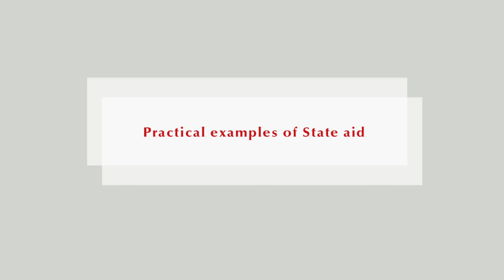State aid | Practical Examples of State aid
Prof Phedon Nicolaides gives some practical examples of State aid. Watch all other State aid videos on our channel:

F&Q

WHO IS LEXXION PUBLISHER?

As a legal publishing company, Lexxion offers professional journals on various legal topics and niche sectors in English and German. Furthermore we organise conferences, workshops and trainings in the respective fields all over Europe – the perfect opportunity to meet experts and discuss on highest standards.

HOW DOES LEXXION ENSURE A HIGH STATE AID EXPERTISE?

Our journal EStAL - European State Aid Law Quarterly was established in 2002 as the first pan-European publication for State aid law and is still recognized as the leading journal in its field today. EStAL’s successful philosophy is to serve as a forum for open dialogue and reflection on State aid law and policy for and between academics, judges, Commission and Member States officials and private practitioners. This philosophy shows in the composition of the editorial board and translates to the selection of authors and commentators and EStAL’s circle of readers in particular. EStAL accordingly offers a balanced mix of high-quality legal analysis, concise information and pointed opinion pieces on State aid law and policy from diverse backgrounds to the benefit of all those dealing with State aid issues on a regular basis.

StateAidHub.eu was launched in 2014 by Lexxion Publisher. It is the only website that provides free access to State aid news, events, articles, judgments, opinions, and discussions. It also includes Professor Phedon Nicolaides' blog State Aid Uncovered and a section for guest bloggers. Join our State aid debate!

Lexxion’s State aid events offer the opportunity to meet high-level experts and engage with the European community to exchange best practices and disseminate knowledge on highest standards. Participants enjoy direct contact to the speakers and are interactively involved in all sessions. Presentations, group exercises and case studies provide a comprehensive analysis.

Law European State Aid Law Institute (EStALI) was founded in 2002 to offer a platform to discuss the latest developments with the most acknowledged experts from the European Commission, European Court of Justice, Member States’ authorities, academia and legal practice. Every year we organise two EStALI events:
- EStALI Experts’ Forum on New Developments in EU State Aid Law in Brussels - June
- EStALI Autumn Conference

Furthermore Lexxion offers small-scale intensive trainings for public officials and legal experts. All trainings are developed and chaired by our Academic Director Phedon Nicolaides, Professor at the College of Europe, Bruges and at the University of Maastricht.

WHO IS PHEDON NICOLAIDES?

Phedon Nicolaides is Professor at Maastricht University and holds also the Jan Tinbergen Chair for European Economics at the College of Europe. He was educated in the United States, the Netherlands and the United Kingdom. He obtained a PhD in economics and a PhD in law.

He previously held academic positions at the London Business School, the Royal Institute of International Affairs (London) and the European Institute of Public Administration (Maastricht).

Professor Nicolaides also gained experience in government as Minister Plenipotentiary in the Cyprus Ministry of Foreign Affairs and in the private sector as Secretary General of the Cyprus Shipping Council. Furthermore, he is academic director at Lexxion training and joins numerous of our events as organiser and speaker.